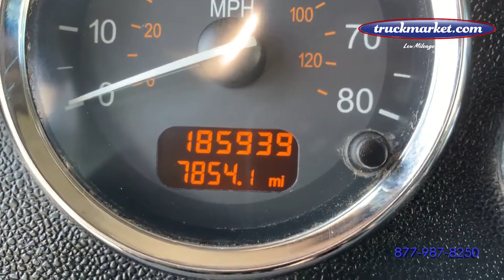2014 PETERBILT 388 For Sale